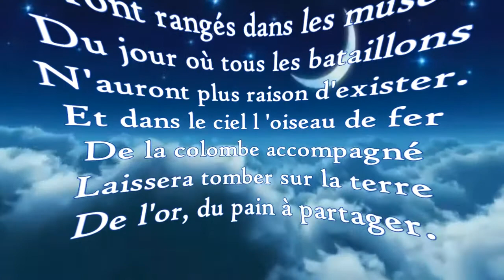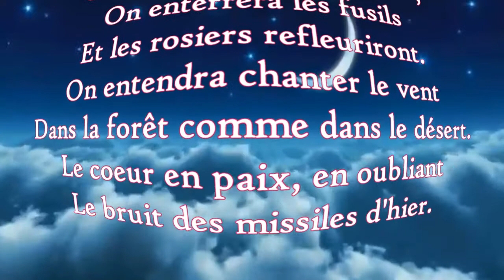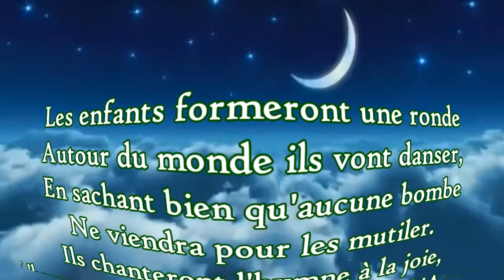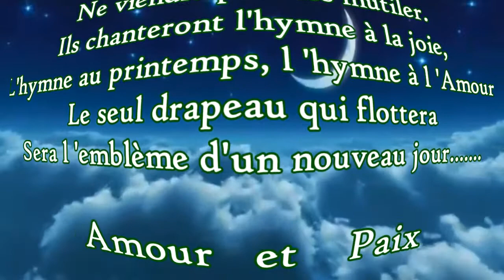Je Rêve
Images   :    Lullaby World
Création vidéo  :   Dominique M.